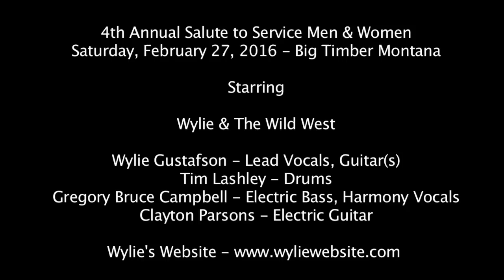Wylie & The Wild West - Buck Up & Huck It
Wylie & The Wild West -  Buck Up & Huck It   Recorded live Saturday, February 27,  2016 in Big Timber, Montana at the 4th Annual Salute to Service Men & Women.

Wylie & The Wild West

Wylie Gustafson - Lead Vocals, Guitar(s)
Tim Lashley - Drums
Gregory Bruce Campbell - Electric Bass, Harmony Vocals
Clayton Parsons - Electric Guitar